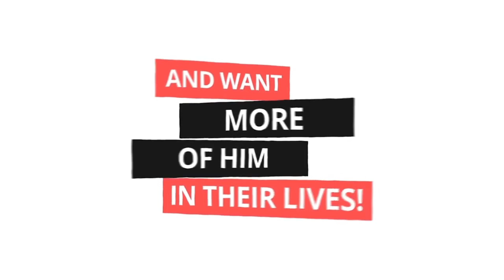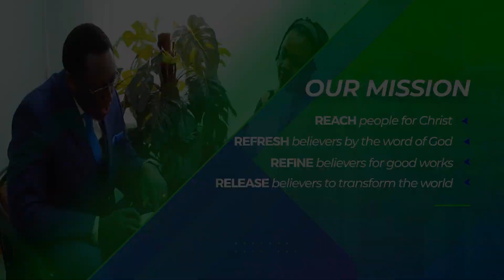Now That You are Married || 13 September 2020